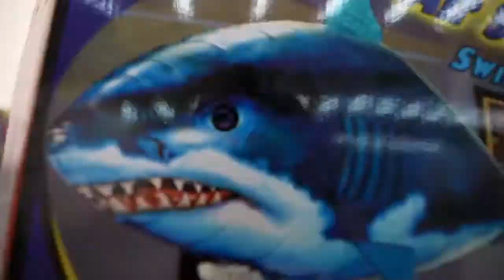This Fish Can Swim In Air - उड़ने वाली मछली - Shocking But 100% Real